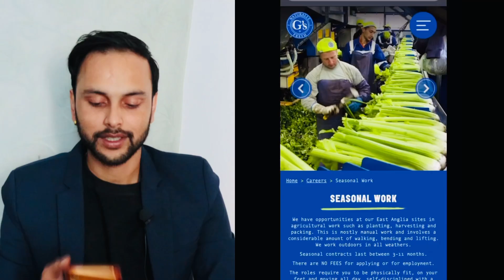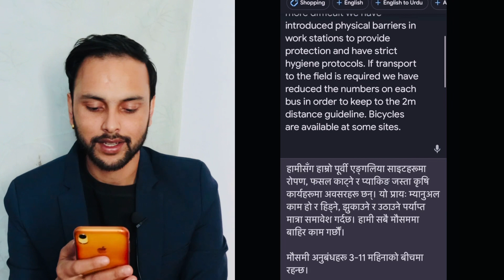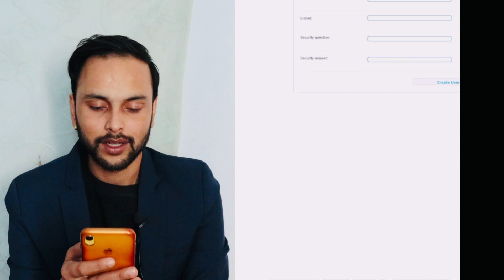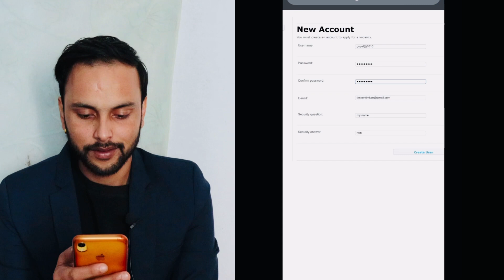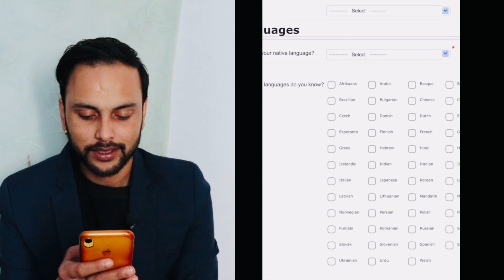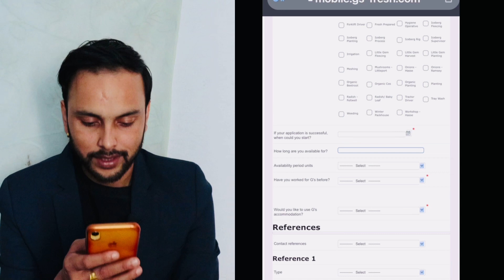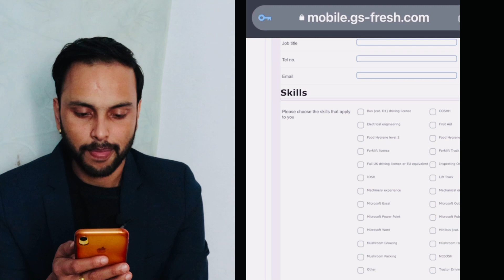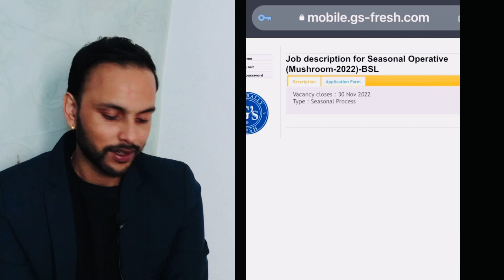Uk seasonal work G s Group मा ५ हजार कामदार को माँग | ￼ uk seasonal work visa from nepal new update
work visa 2022 nepal new update | uk seasonal work visa from nepal Haygrove बाट Select भयों | uk seasonal work visa 2022 nepal new update | how to apply uk seasonal work visa | Uk Seasonal New Update || Pro Force New Update Right To Work In The Uk
pro force new update, pro force right to work, upload proof of your right to work in the uk, what is right to in the uk |

Europe pass CV ko laghi what’up 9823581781

Useful Resources:
UK Seasonal Visa all the required Links are here.

List of Companies who are providing Seasonal Workers.

Top Jobs Sites you can Apply जुन मलाई ठिक लाग्यो ।

11.nepali baideshik rojgar vacancy
12.Baideshik rojgar demand 2022
13.ews and events
14.Thinking foreign employment
15.Nepali news
16.Baideshik rojgar news 2022
17.surakshit baideshik rojgar
18.baideshik rojgar news 2022
19.baideshik rojgar demand 2022
20.baideshik rojgar 2022
trc card in poland restaurant job in portugal agriculture visa in portugal salary in portugal 2020 european schengen country list 2020 european schengen visa nepalese in romani nepali youtuber jobs in portugal for uk citizens europe agriculture work visa job in poland technabin travelvlogs uk seasonal work visa cover letter uk visa application process uk agriculture farming interview uk agriculture farming visa from ne
uk seasonal visa salary
uk seasonal work visa from nepal | how to apply uk seasonal work visa | uk seasonal visa | Uk visa
uk seasonal visa apply online
nepal bata uk seasonal work visa ma kasari jane
uk seasonal work visa ko lagi cv and cover letter kasari banaune
uk seasonal work visa updated news 2022
uk seasonal work visa ma kamai kati huncha
ke kam garnu parcha uk seasional work visa ma
uk seasonal work visa ma gayeka nepali haru ko anuvab
uk seasional work visa video
UK Seasonal Visa New Update New Applying Process - UK Seasonal Work Visa From Nepal 2022
nepal bata uk self apply garera kasari uk kasari jane ra kharcha kati lagcha
uk seasonal work visa jana lai kati paisa lagcha
uk seasonal work visa ma jana ka lagi cv and cover letter kasari banaune